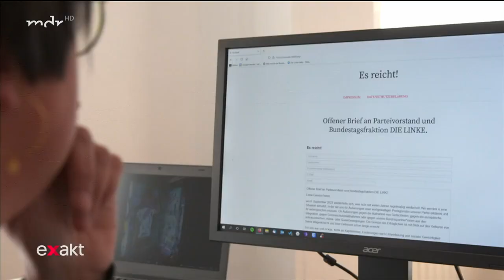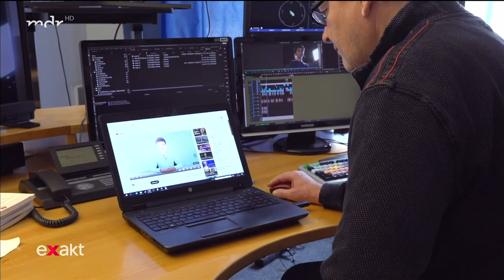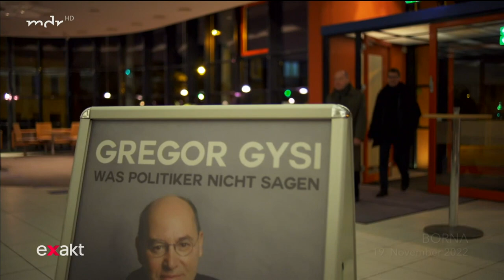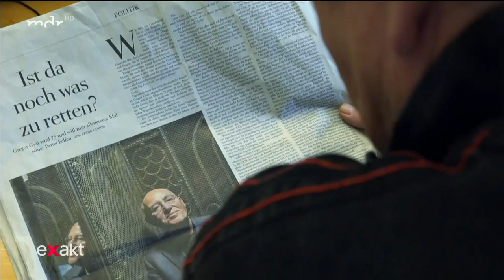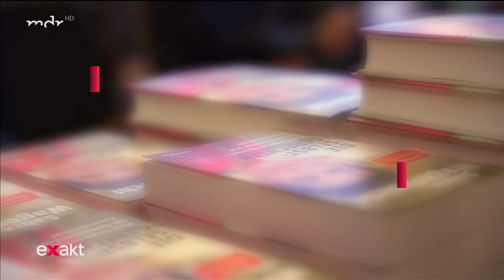Streit um Sahra Wagenknecht – droht eine Spaltung der Linkspartei?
Sahra Wagenknecht polarisiert mit ihren Aussagen innerhalb der Partei Die Linke, doch laut Umfragen ist sie beliebter als ihre Partei. Dennoch fordern einige Parteimitglieder den Ausschluss der Politikerin – auch weil ihre Positionen, etwa zu den Sanktionen gegen Russland, Migration oder der Lieferung von Waffen an die Ukraine, zu sehr von der Parteilinie abweichen oder manchen zu nah an Positionen der AfD sind.

Nachdem wir vor 2 Monaten einen langen Film über Sahra Wagenknecht (Das Dilemma der Linkspartei veröffentlicht haben, haben wir weiter zu dem Thema recherchiert. Die Krise in der Linkspartei spitzt ja weiter zu!

Die Partei steckt in der Krise und steht vor einem Dilemma: Wie groß ist die Macht von Sahra Wagenknecht in der Linkspartei noch? Wie stünde es um die Linke, wenn Wagenknecht als Linken-Ikone, aus der Partei ausgeschlossen wird und sie eine neue Partei gründen würde?

Unser Update zum Thema von Carmen Salas und Andreas Rummel mit verschiedene Perspektiven: Von Parteimitgliedern wie Juliane Nagel, der Landtagsabgeordneten für Die Linke in Sachsen über Politikexperten und das Linken-Urgestein Gregor Gysi.